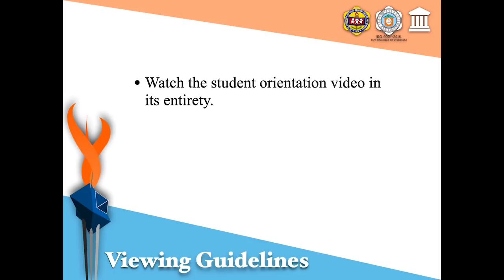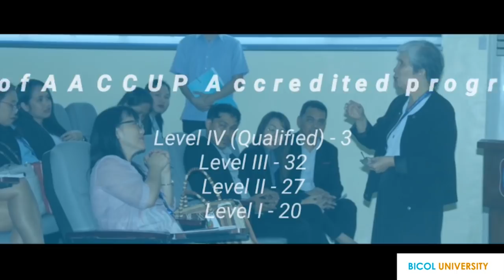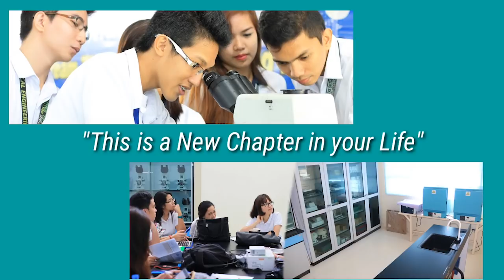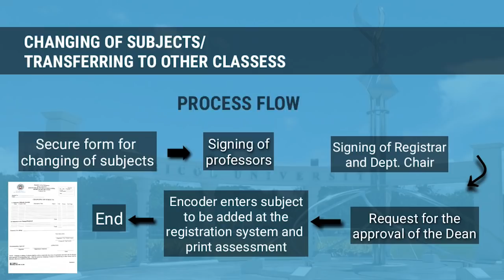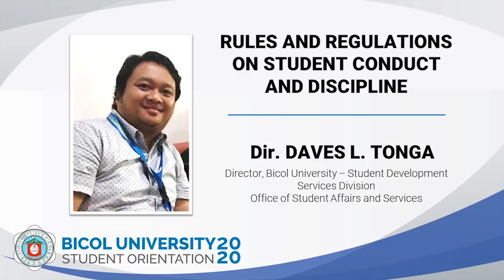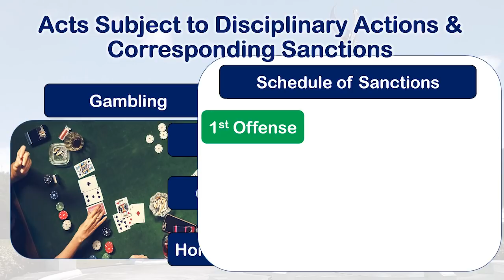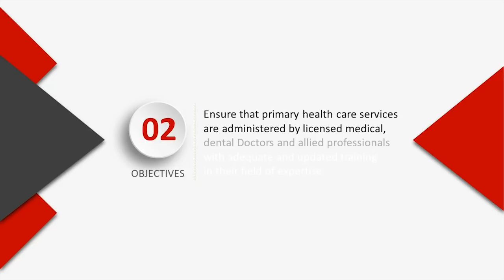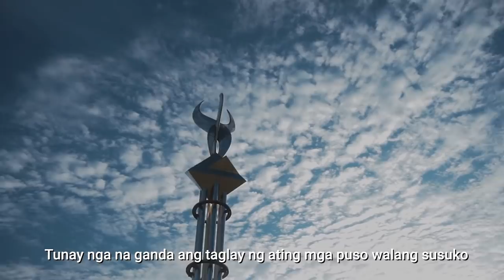BU Freshmen Orientation Video 2020